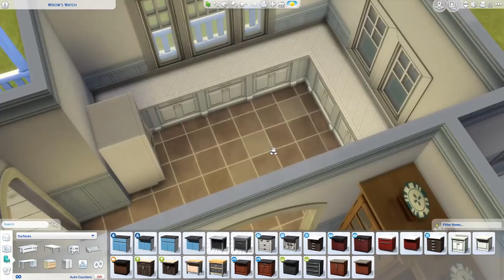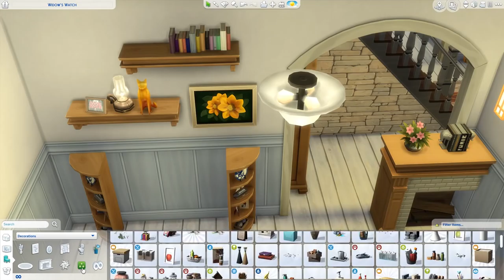Redwood Manor - The Sims 4 Speed Build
🍑 READ ME 🍑